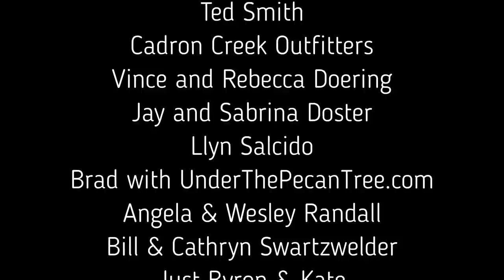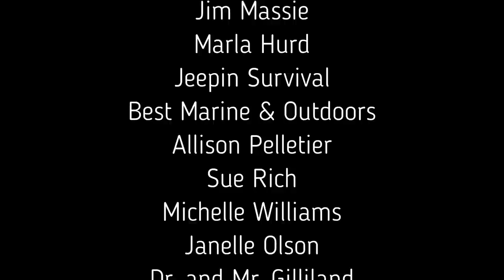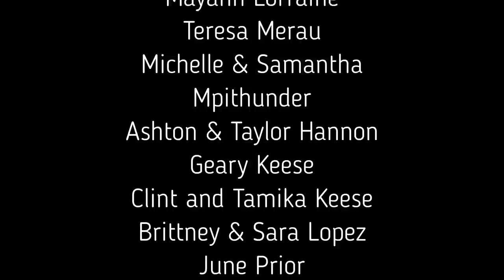A Day in the Life of Traveling Across the Country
Is this and alternative to van life? Follow along to see how we live in a tent. We are camping at Devil's Lake State Park.

►Join the Dome Life Group Page to connect with other Dome Lifers

Survivor Filter
Water Filter - Survivor Filter PRO.

Folding Table

Dometic Regrigerator

Tent Fans